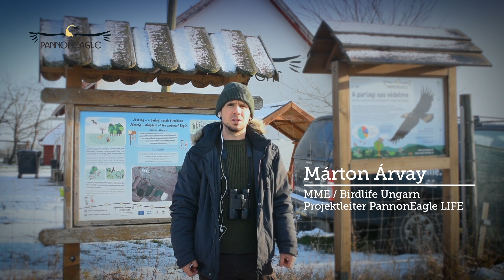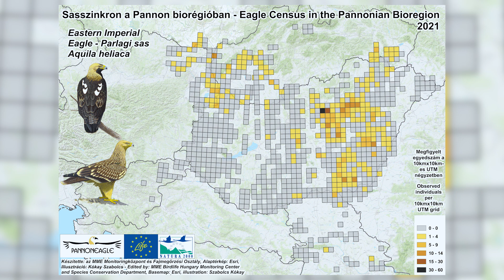Pannonian Eagle Census – Internationale Adlerzählung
Bereits zum vierten Mal fand im Jänner 2021 eine internationale Adlerzählung in sieben mitteleuropäischen Ländern statt, um den Bestand und die Verbreitungen aller überwinternden Adlerarten zu beziffern.

In diesem Video zeigen wir, wie die Adlerzählung abläuft!